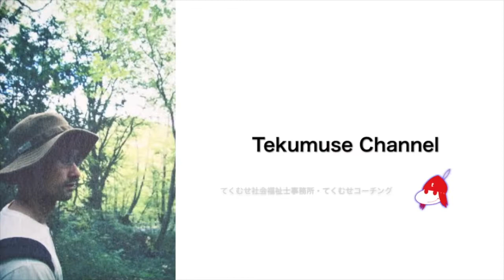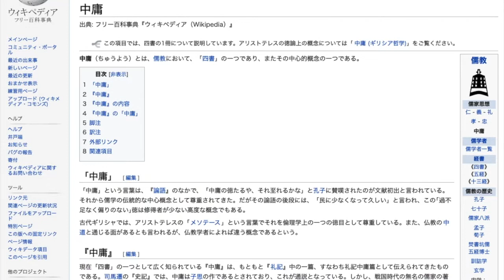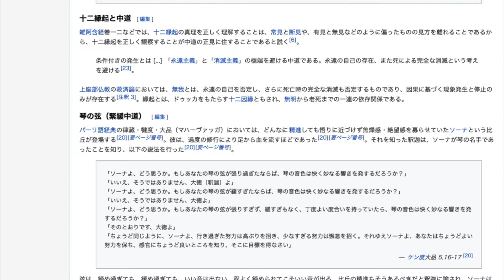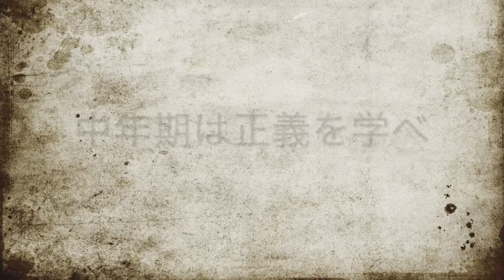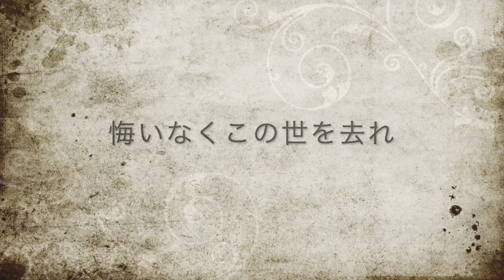アポロンの教え知ってる？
デルフィの格言は、幼年期から老年期までをどの様に生きたら幸福になれるのか教えてくれてる。